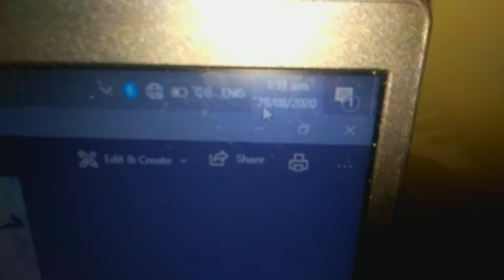FEEDING A COLONY OF HUGE RHINO BEETLES IN ONE TANK FEEDING SESSION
SALAMAT SA PANONOOD NYO TEAM UANG
QUESTIONS? AND SUGGESTIONS? COMMENT NYO LANG SA COMMENT SECTION.

MGA EPISODES NATIN:

GUSTO MO BA MAG KAROON NG PET NATO?
MESSAGE US IN FACEBOOK:
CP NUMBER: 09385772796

BEETLE SHOPS SA PINAS:
1 Beetle shop philippines
2 team beetle philippines
3 beetle emperoe
4. Delata Channel (our official shop)
USAGE OF OTHER MUSIC WAS INTENDED TO ENTERTAIN ONLY.

ALL RIGHTS RESERVE SALAGUBANG TV 2020